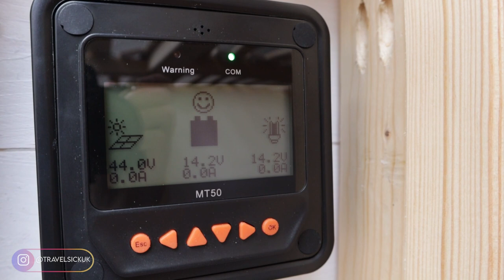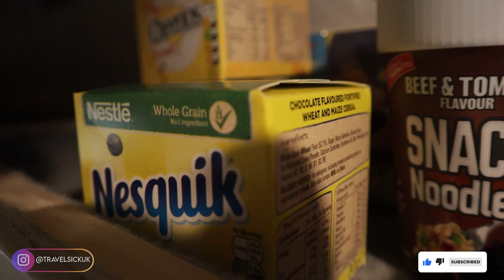Hand-Built Bed Build: Crafting Our Cozy Sleeping Space for the VW Crafter Van! 🛏️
Come along on our DIY journey as we hand-build a custom bed for our VW Crafter van conversion! 🛏️🔨 In this video, we'll show you how we design, measure, cut, and assemble our bed frame from scratch to create a comfortable and functional sleeping space. Discover our tips and tricks for maximizing storage underneath while ensuring a cozy night's sleep on the road.

Music

Equipment